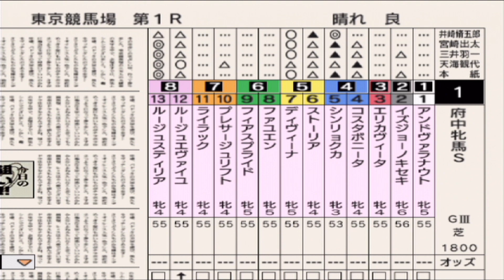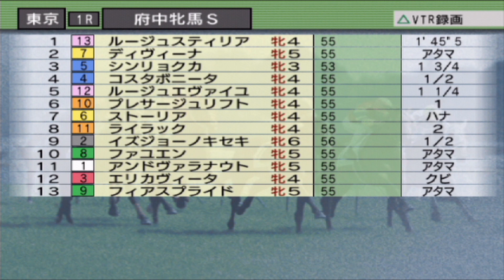府中牝馬ステークス2023 枠順確定前シミュレーション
2023年10月14日（土）

晴れ、良馬場設定です。

出走馬
【登録頭数：１３頭】（フルゲート：１８頭）

以下、出走可能馬（収得賞金順）

ライラック
イズジョーノキセキ
ディヴィーナ
ルージュエヴァイユ
ストーリア

アンドヴァラナウト
シンリョクカ
ルージュスティリア
コスタボニータ
ファユエン

エリカヴィータ
フィアスプライド
プレサージュリフト